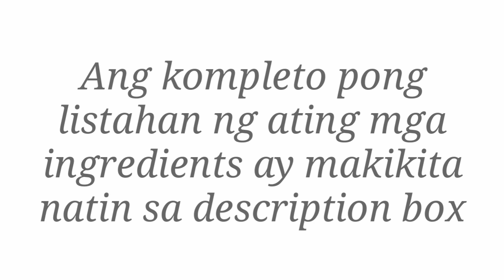SUPER CREAMY AND YUMMY BUKO PANDAN (Lanie's Cooking at iba pa)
Ingredients:
2 liters of water
2 sachets of mr. gulaman
(buko pandan flavor)
1 cup of white sugar
Eden cheese (160 grams)
1 kilo buko
1 can condense milk (buko pandan flavor)
1 can Angel Kremdensada (big)